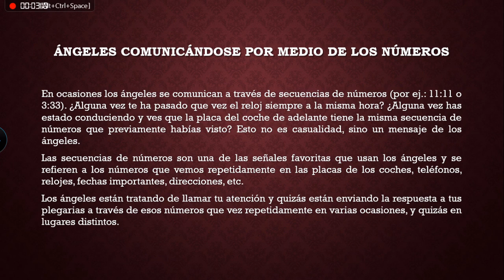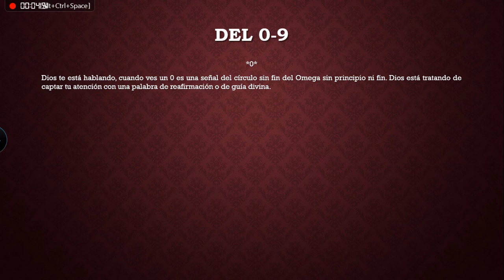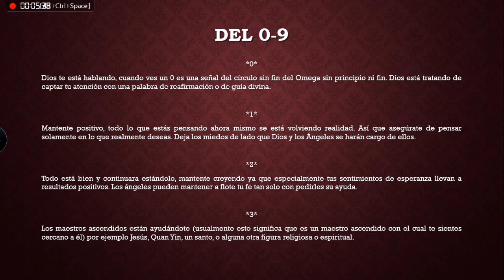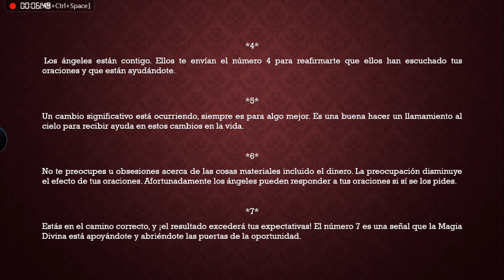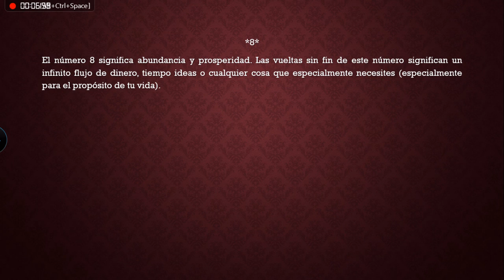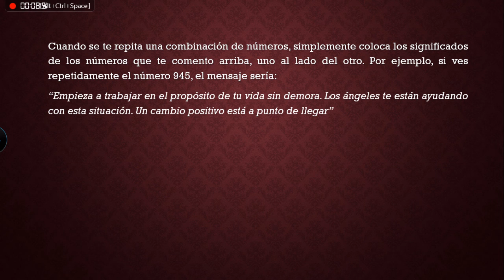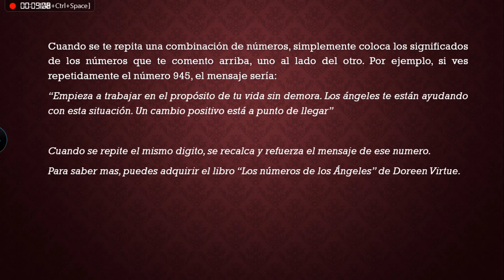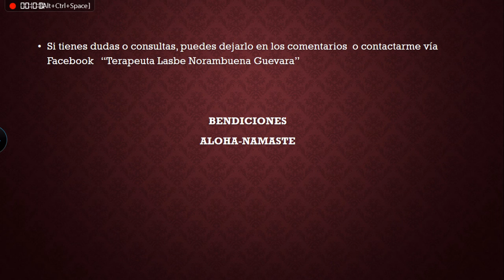Numeros de los Angeles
Tomado del Libro Numero de los Angeles de Doreen Virtue.